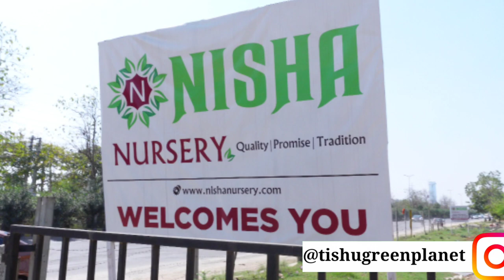Beautiful and Economical Nursery in Gurgaon | Best hanging plants | Plant nursery in DELHI NCR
Lets explore Nisha Nursery one of the best and beautiful Nursery in Gurgaon, Delhi NCR
Address: A -Block, Sector -57, Golf Course Extension Road, (Rajesh pilot, village, near Tigra, Marg, Gurugram, Haryana 122003
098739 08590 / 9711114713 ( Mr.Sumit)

Video shoot and edited by MD Vishal Chauhan.

Please note that these are nursery rates and they have full rights to change and Tishu Green Planet will not be responsible for this.

Kamlesh Nursery
Ramraj Nursery
Priya Nursery
Roadside cheapest Nursery
Harsh Nursery
Green Planet